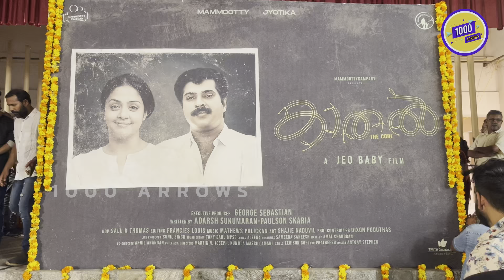'കാതൽ' പൂജയിൽ തിളങ്ങി മമ്മൂക്ക | Mammookka | Jothika | Kathal |Latest Movie | Pooja | 1000 Arrows